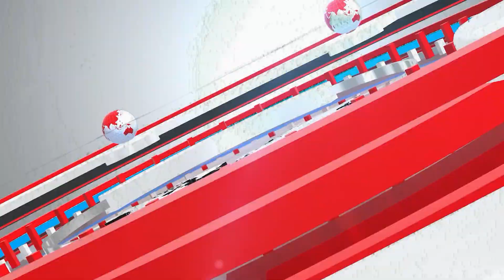ஜெயலலிதா மட்டும்தான் அம்மா.. சசிகலா எல்லாம் சும்மா… விளாசும் முன்னாள் அமைச்சர் ஜெயக்குமார்..!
Today Headlines

ஜெயலலிதா நினைவிடத்திற்கு சசிகலா செல்வதால் எந்த பலனும் ஏற்படாது. அவரால் அதிமுக-வில் எந்த பிளவையும் ஏற்படுத்த முடியாது.